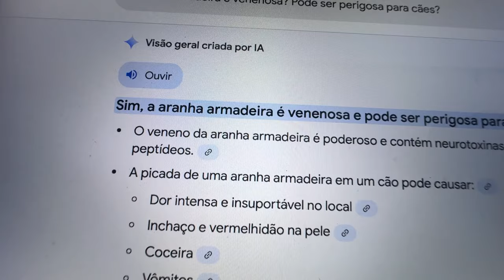MEU NOVO CACHORRINHO FOI PICADO PELA ARANHA MAIS VENENOSA DO MUNDO!